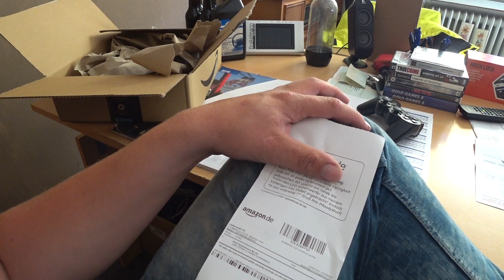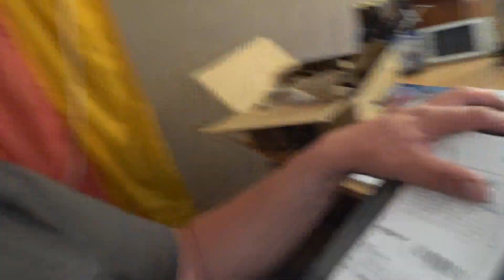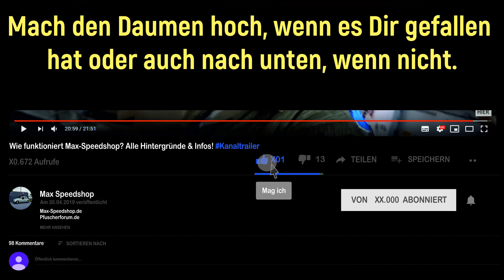Wir haben ein Fanpaket von Nils!